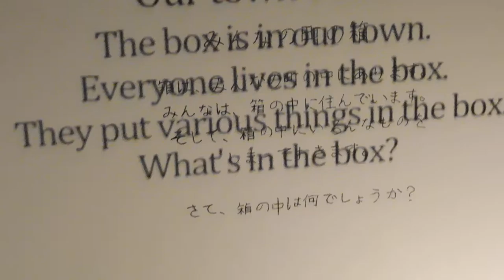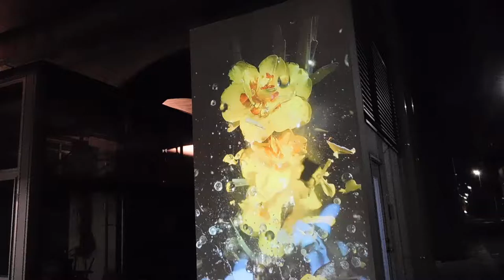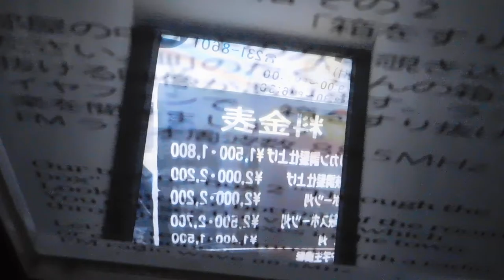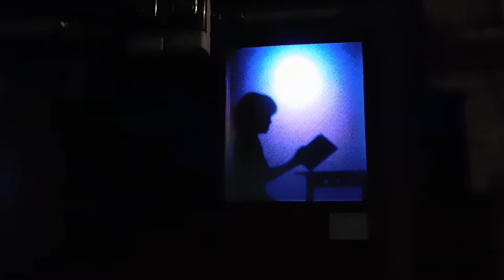DSCN2125黄金町20160420日ノ出町芸術小路 ダイジェスト